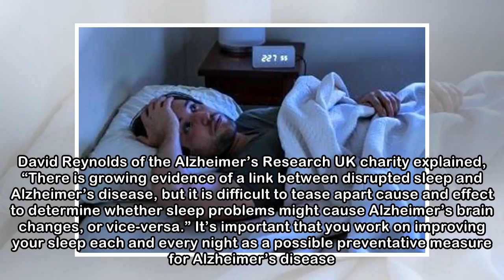Alzheimer's Disease Risk Increases with Poor Sleep: Study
Home » Brain Function » Sleep » Even One Night of Poor Sleep Can Hurt Your Health By: Mohan Garikiparithi | Alzheimers | Sunday, April 15, 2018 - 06:00 PM A new study has found that even one night of ...